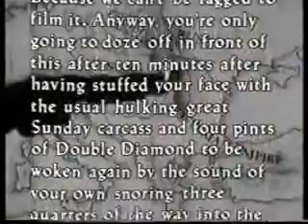Smith and Jones: Sword of Saint Petersburg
Alas Smith and Jones is a British comedy sketch television series featuring Mel Smith and Griff Rhys Jones. It was broadcast on the BBC from 1984 to 1998. From 1989 to 1992 and 1995 to 1998, it was called Smith and Jones.
The series followed in the footsteps of Not the Nine O'Clock News in its use of taboo-breaking material and sketches in questionable taste (as well as bad language), and also featured head-to-head 'duologues' between Smith and Jones. The series shared several script writers with Not the Nine O'Clock News including Clive Anderson, Colin Bostock-Smith and used Chris Langham as a cast regular. Other writers included Andy Hamilton.
The show's title was a pun on that of the American television series Alias Smith and Jones. The head-to-head sketches were very much in the Pete and Dud mould - Smith was the idiot who knew everything, Jones the idiot who knew nothing.
The series was one of the first to be commissioned by the BBC from an independent company, Talkback Productions of which Smith and Jones were also directors. The format of the Head to Head with similar characters was used by Smith and Jones in a series of commercials.
The show also had a brief run in the United States on A&E and PBS.
In 1987 (between Series 3 & 4), the duo went on London Weekend Television for The World According To Smith & Jones. The BBC was not happy about the show and came close to canceling it. Reviews were mixed, critics did not know what to make of it, and Smith and Rhys Jones soon appeared back with the BBC for a fourth series later that year. Despite the criticism, The World According To Smith & Jones returned for a second series in 1988, and then flashed from the schedules without a repeat (unlike Series 1, which was repeated in battle against the BBC in late 1987).
In 2006 Smith and Jones returned with The Smith and Jones Sketchbook, recorded in front of a live audience acting as a look back at their earlier shows.

My channel is one of the most prolific from Poland. With almost one film per day, one may be forgiven for thinking I do nothing else but I do have a day job as well. I have produced around 1,600 original films, most in English but also in Polish, French, Italian, Spanish and the occasional hint of German and Hebrew. My big interest in life is travel and history but I have also placed films on other subjects